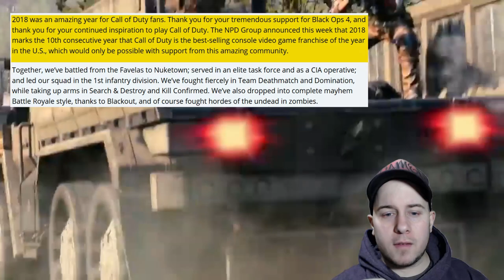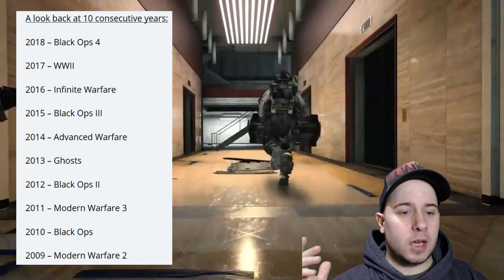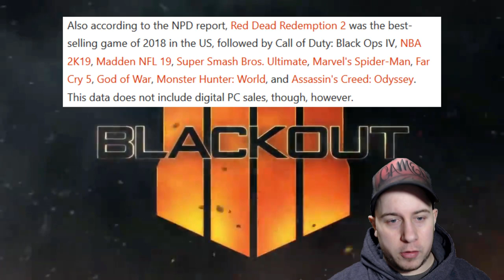WHY CALL OF DUTY SELLS | Me-Time Reacts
We take a look at why COD has been the best selling console game for the last 10 years in Me-Time Reacts!